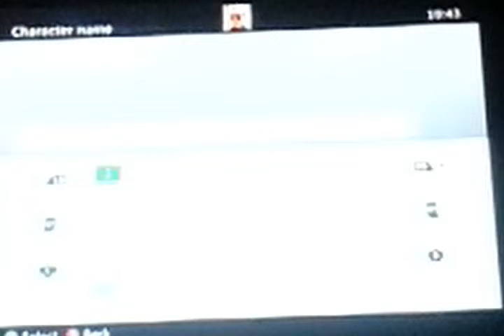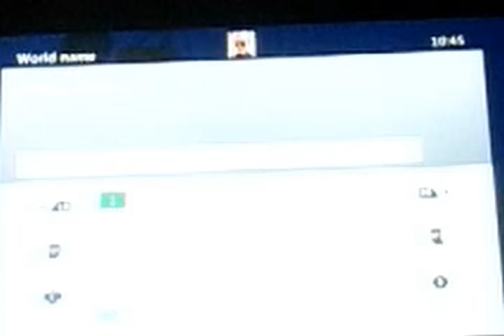Terraria starting [1]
You guys decide on what I do next on Terraria.